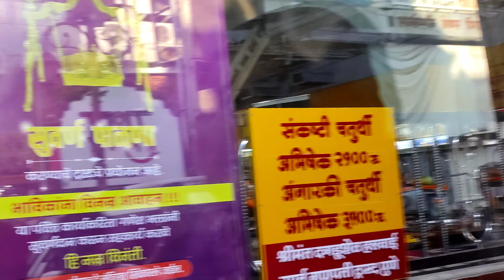Random outing vlog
Friends I am sorry for not posting for a while I was so busy bcz we were outing like everyday so I have a ton of videos I am storing them so I can post for you guys thank u for watching hope you liked the video bah bye.

My mom's channel,recommended for all bengali viewers :